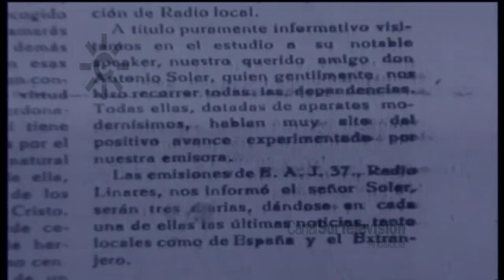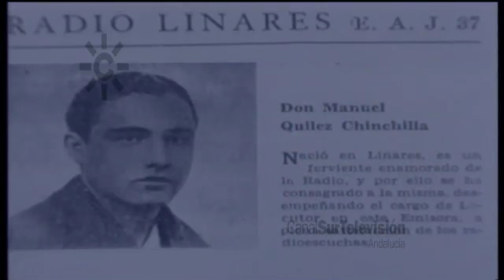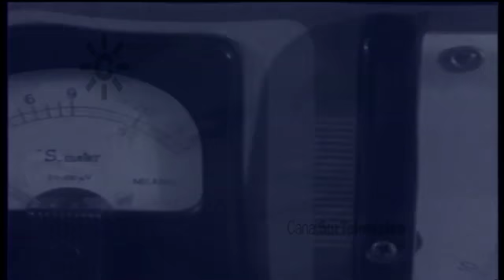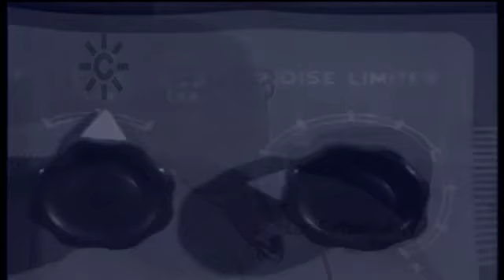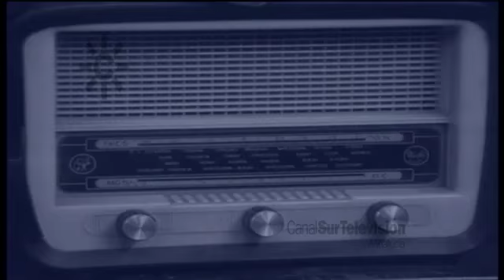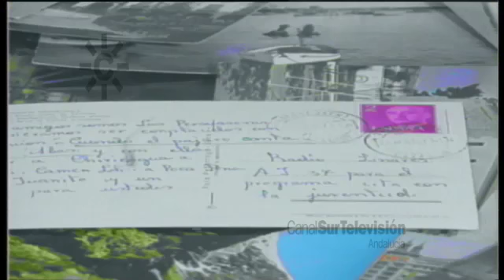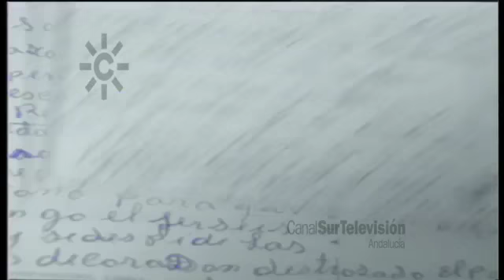Radio Linares: la voz de un pueblo (1933 - 1998)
1933: 14 de noviembre. Nace Radio Linares, una de las primeras radios andaluzas y la primera en no estar en capital de provincia.
"La voz de un pueblo" recuerda los orígenes de Radio Linares, una emisora vinculada en su larga trayectoria, desde 1933, a la realidad de su pueblo y de su comarca.
Radio Linares surge diez años más tarde de la aparición de la radio en España. En 1933 el pueblo de Linares era casi más importante que Jaén, su capital, gracias a las minas de plomo, es entonces cuando un grupo de aficionados con Alfonso Quílez López a la cabeza, deciden solicitar una concesión de radio para Linares. Recordamos con la llamada EAJ 37, la ciudad minera, la guerra, los inicios del cantaor Juanito Valderrama, la retransmisión del entierro del torero Manolete, los primeros informativos locales, los consejos de belleza de "Antoñita la de la emisora", el primer programa infantil con Pocholo, Radio chupete, la censura, los discos dedicados, la radionovela, los partidos de fútbol, la llegada de la democracia, la beatificación del padre Poveda o la crisis de Santana, entre otros temas.
"La voz de un pueblo" es un reportaje de Marga Reig, presentado Agustín Olmo, con los testimonios de Manuel Quílez (sobrino de Alfonso Quilez), Francisco Roa, Manuel García Caballero, Antoñita Sánchez y Emilio Gijón Crespo (Pocholo).
[Programa "Los reporteros" 384, 15 de noviembre de 1998, Canal Sur Televisión].

15/11/1998
Catorce de noviembre